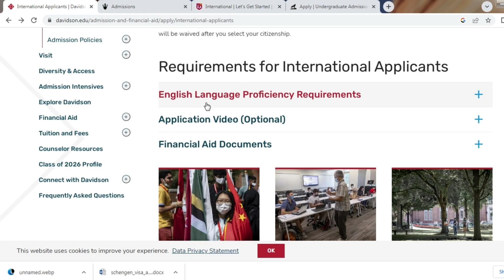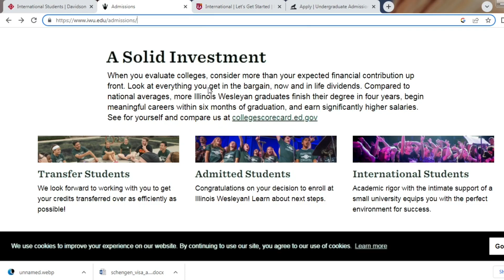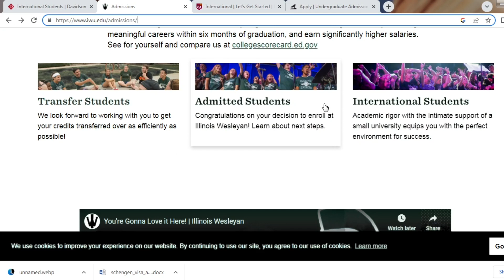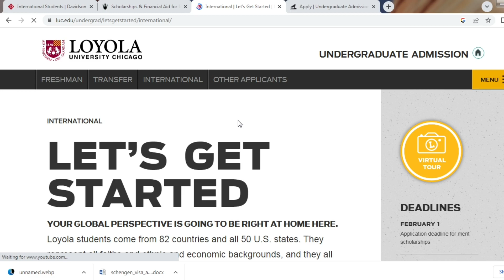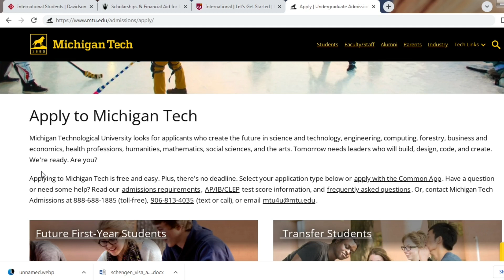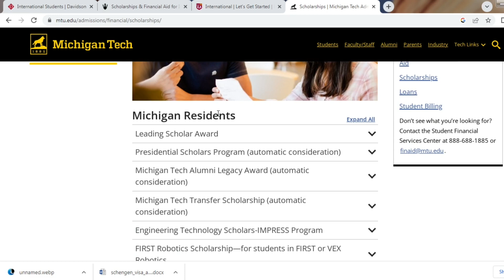NO APPLICATION FEES FOR U.S.A UNIVERSITIES WITH SCHOLARSHIPS 2022/2023 APPLICATIONS OPEN NOW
Are you looking to study at a top university in the United States but worried about the cost of application fees? Look no further!

Davison University, Illinois Wesleyan University, Loyola University Chicago, and Michigan Technological University are pleased to announce that they are waiving application fees for international students. That's right, you can apply to these prestigious institutions without having to pay a single dollar in application fees.

But don't wait, this offer is only available for a limited time. Take advantage of this opportunity and apply now to Davison University, Illinois Wesleyan University, Loyola University Chicago, or Michigan Technological University.

Don't let the cost of application fees hold you back from pursuing your dreams of studying at a top university in the United States. Apply now and see where your academic journey can take you.
Below are the links to the Universities；